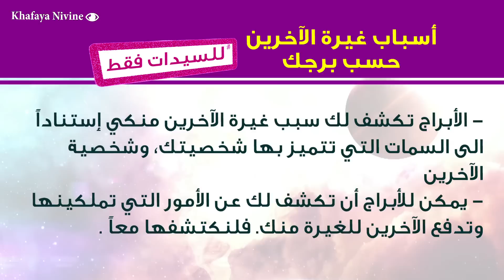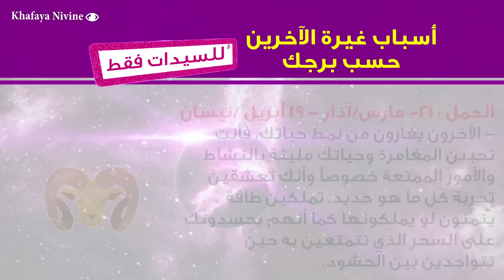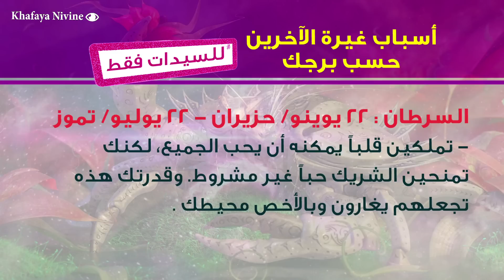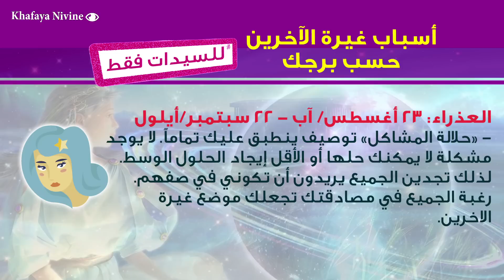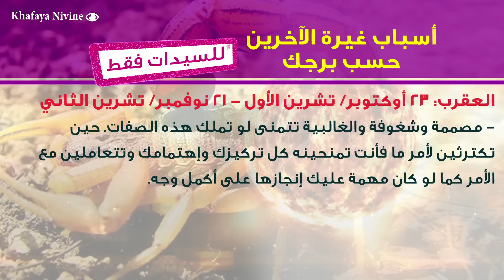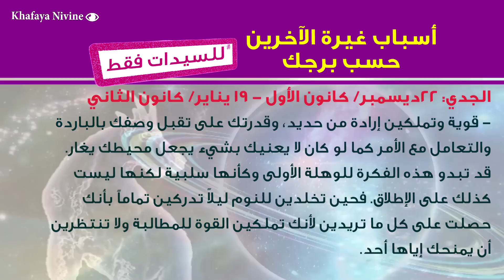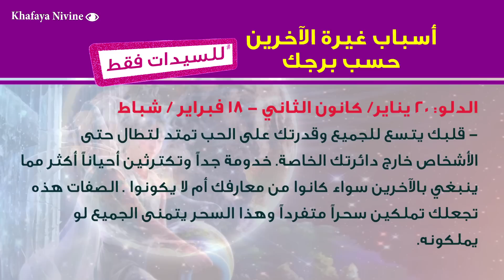اسباب غيرة الآخرين حسب برجك للسيدات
اسم البرنامج : اسباب_غيرة_الآخرين_حسب_برجك للسيدات
بالتفصيل الممل
2019
حظك اليوم
من مواليد هذا البرج فى مثل هذا اليوم
توقعات الابراج